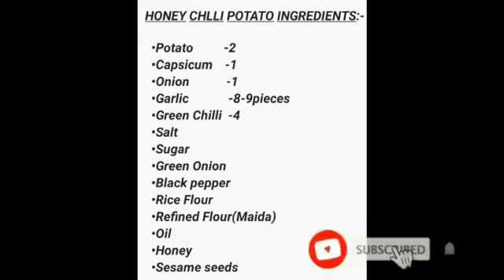Crispy Honey Chilli Potato Recipe| Restaurant Style Recipe in Hindi| By Muskan Keswani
FOOD FIESTA BY MUSKAN KESWANI
Today we've brought to you a veryy special and famous dish which is HONEY CHILLI POTATO

Almost all of us have eaten this dish in restaurant or in any weddings as starters. This is a very Famous Starter and veryy tasty and manny people like it. So we thought of making a video of that...

When u will watch the video, u will feel like what is the use of doing all these things if we have use fries only,but no if u will simply fry the potato then it will not give that crispyness to your potatoes and u will no longer love eating it,it will be more like a vegetable not any honey chilli potato.
So we've used this method to make it Crisper and we will also suggest to make it as it shown in the video

Hope u all liked the video and found it usefull
THANK UH!!